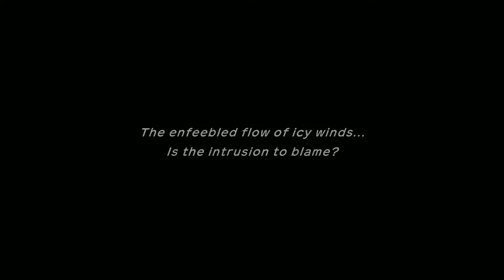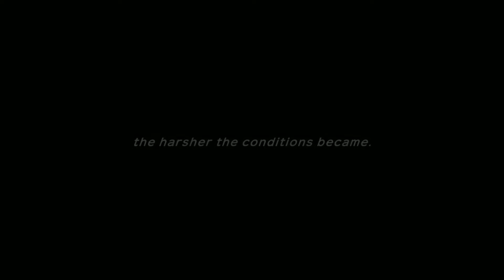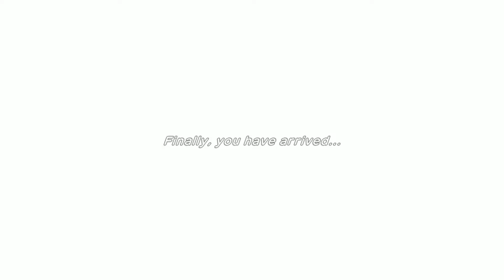Pokemon Mystery Dungeon: Rescue Team DX - Part 13 No Commentary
Let's play of Pokemon Mystery Dungeon: Rescue Team DX (Remake of Red Rescue/Blue Rescue Team for the Switch)

Please take your time to relax, and read the description, thank you.

Moving out of the heat and into cold, going through such a difficult but beautiful winter forest where we encounter another legendary bird on the top of the heart of frosty forest "Also known as Frosty Grotto in the original but to be honest I guess I like that." also I hope I still get a automatic free dungeon for Absol whenever the journey ends